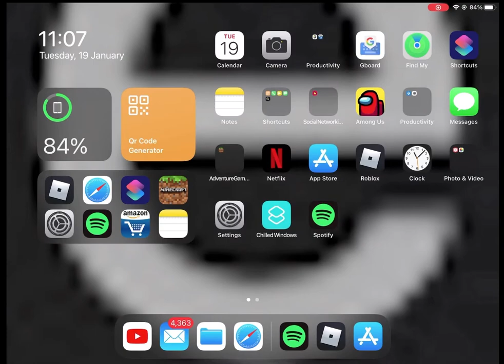Tutorials fr background music be like (Ear rape)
EARRAPE VIDEO LOL